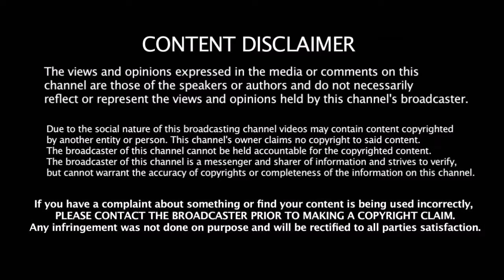4 மாதத்தில் 4 கோப்பைகள் இந்தியா வரலாற்று சாதனை | Team India | Trophy | Kohli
4 மாதத்தில் 4 கோப்பைகள் இந்தியா வரலாற்று சாதனை | Team India | Trophy | Kohli